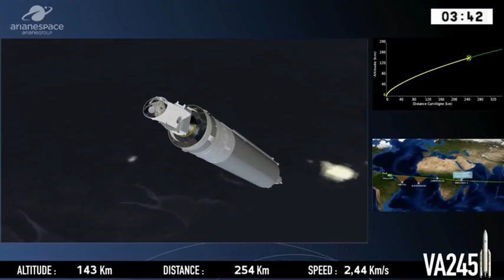Blastoff! BepiColumbo Spacecraft Heads to Mercury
The European Space Agency and Japan Aerospace Exploration Agency’s BepiColombo mission to Mercury launched atop an Ariane 5 rocket on Oct 20, 2018 (Oct 19 EDT) from the Guiana Space Center in Kourou, French Guiana.

Credit: Arianespace